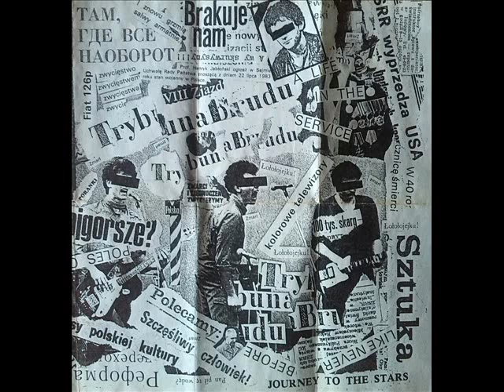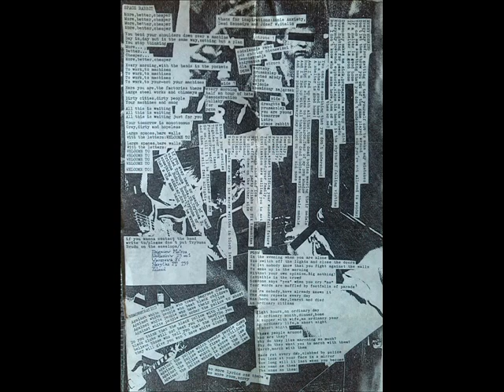TRIBUNA BRUDU u are young